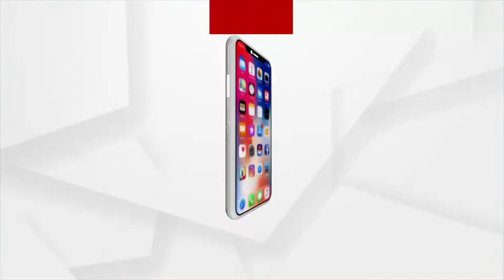ରଥ ଉପରୁ ବାହୁଡୁଛନ୍ତି ମଦନ ମୋହନ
ରଥ ଉପରୁ ବାହୁଡୁଛନ୍ତି ଜଗନ୍ନାଥଙ୍କ ଚଳନ୍ତି ପ୍ରତିମା ମଦନ ମୋହନ। ଦର୍ଶନ କରନ୍ତୁ..।